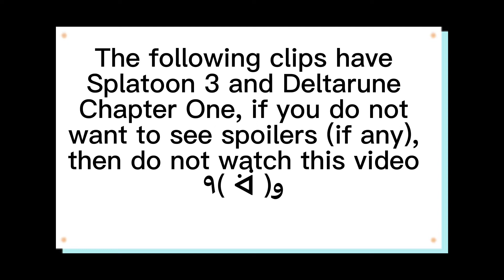I’m Back…! (CHECK DESCRIPTION)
Hey guys…! Sorry for the long wait… In this video there are clips I got from my Nintendo Switch, which is a mix between Splatoon 3 and Deltarune Chapter One… 🙇🏽‍♀️✨

The music box behind my apology is by Video Game Music Box, which I got from their YouTube video below:
They are also on Apple Music and Spotify…! :D

If you’re interested in the profile picture, I made it using Cata_Dioptric’s picrew below…!

Lastly, my TikTok account…! I made a account specifically for my content, so go check it out…! (@lizard_qwq)